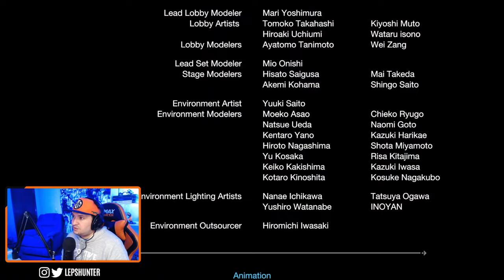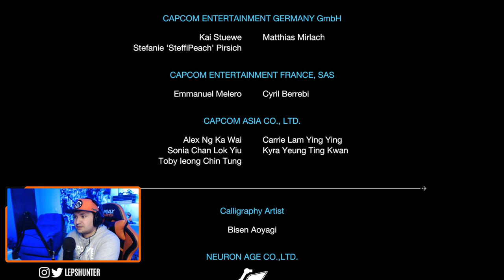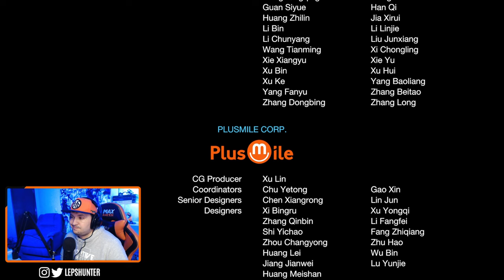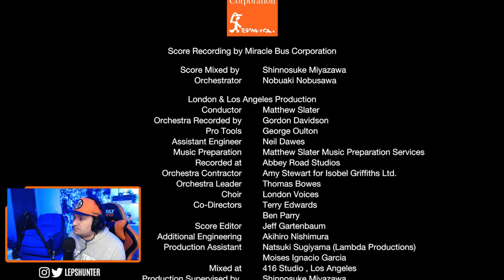MHRISE SUNBREAK | FINAL BOSS + CRÉDITOS pós HISTÓRIA!